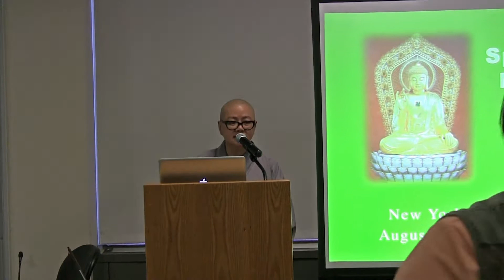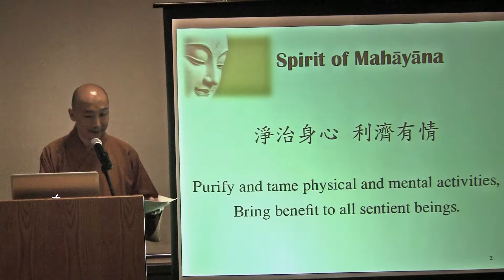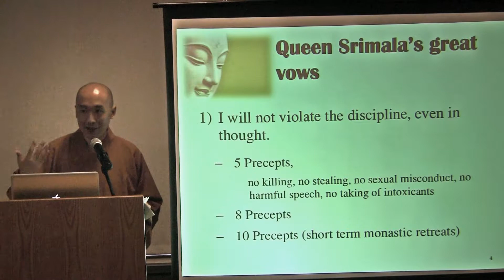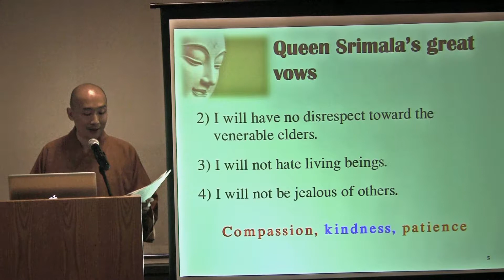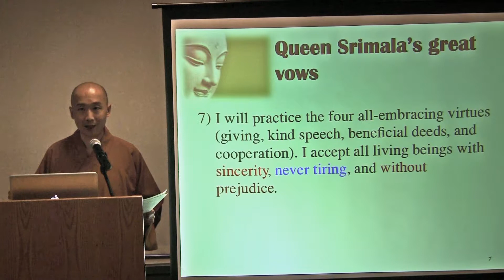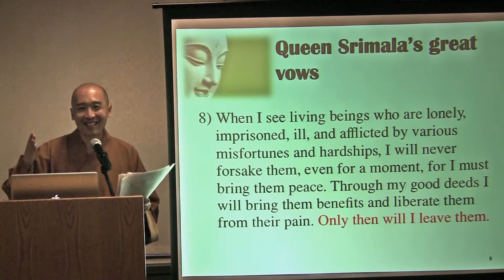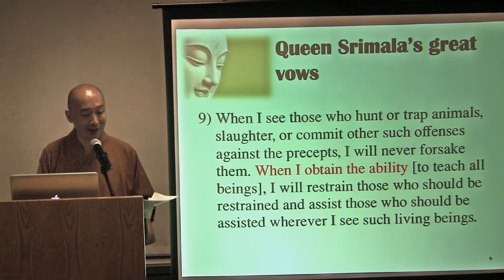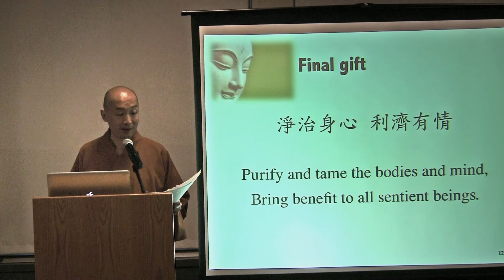The Mahayana Spirit - Part 1